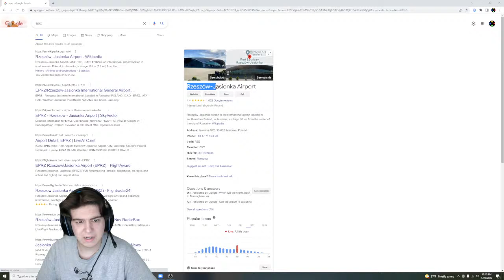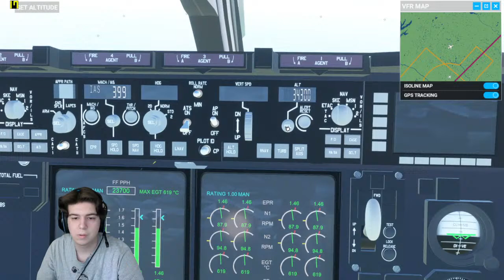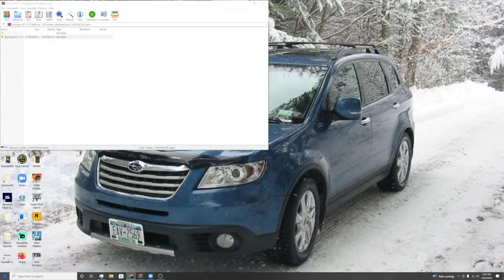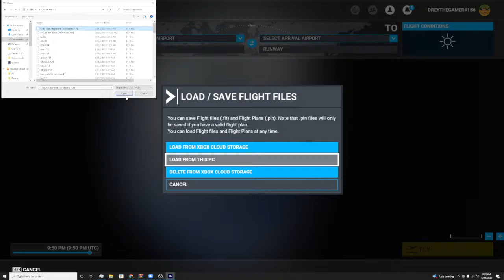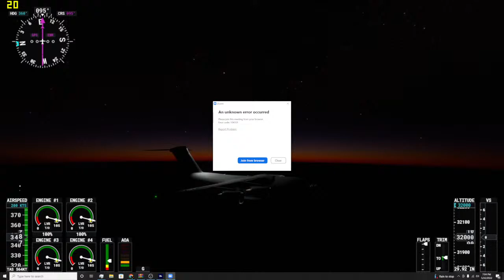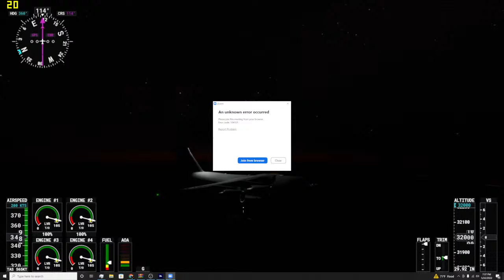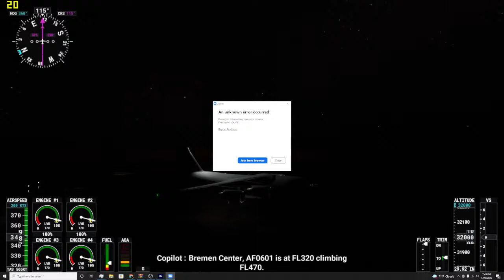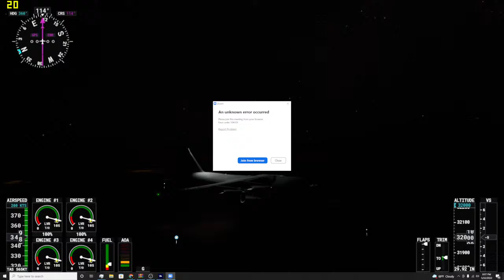🔴C-17 Weapons Shipment to Ukraine 🇺🇦 - Microsoft Flight Simulator 2020 Part 244